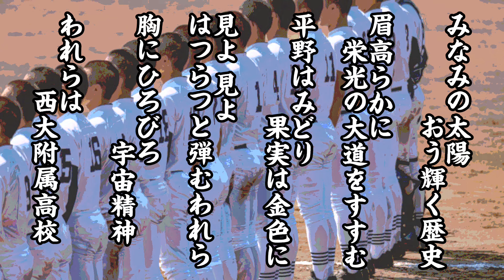【福岡】西日本短大付高 校歌（2024年 第106回選手権ver）⏩西日本短大付、逃げ切る（1回戦：6-4 金足農高）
福岡代表 西日本短大付属高校（3年ぶり7回目）

大会第３日 第二試合（対金足農戦）

　　　　　一二三　四五六　七八九　計
金足農　｜０００｜０００｜００４＝４
西短大付｜１００｜０４０｜０１Ｘ＝６